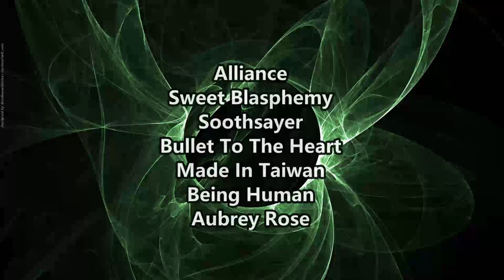Bridging Oceans - Bridging Oceans ( Reaction / Review ) PROGRESSIVE METAL FROM AUSTRALIA / UKRAINE